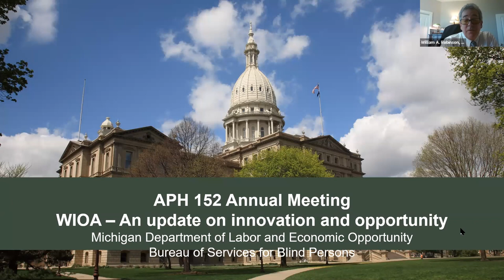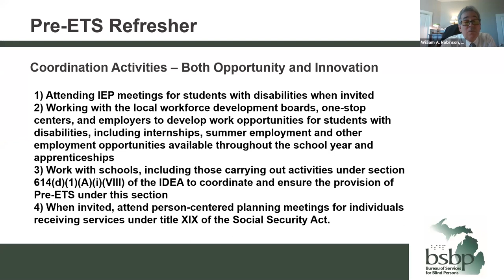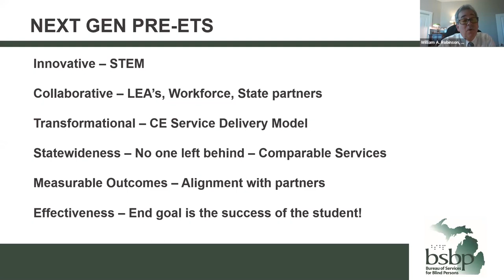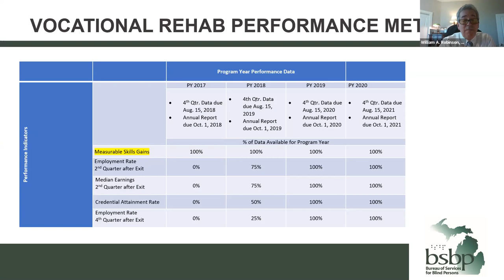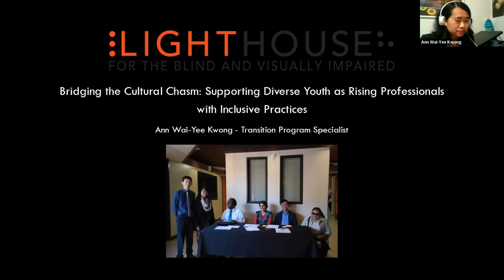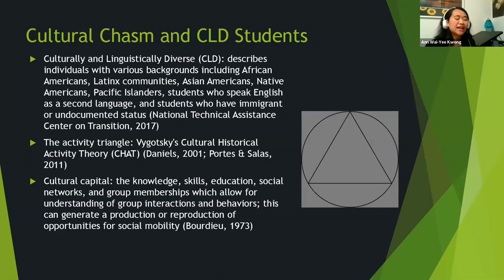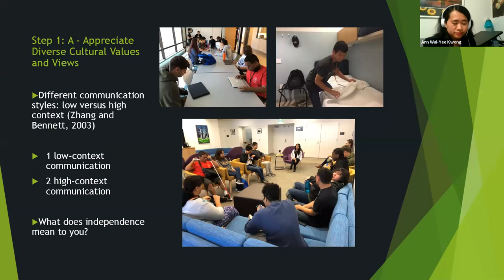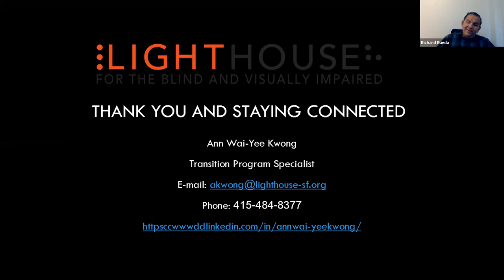Career Connections- Transition Conversations-From the Classroom to the Job Site 2020-10-07 9am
Join APH Connect Center staff and professional experts working in the trenches for a timely conversation on topics spanning cultural reciprocity, current trends with the Workforce Innovation Opportunity Act (WIOA) and what work site experiences are occurring for Transition age youth and young adults. Expert presenters from the education, rehabilitation and private sector will join us for over two-hours to share out present day research, trends and findings on best practices while working among blind and low vision youth, young adults and their families.